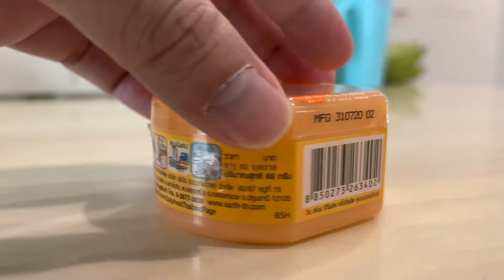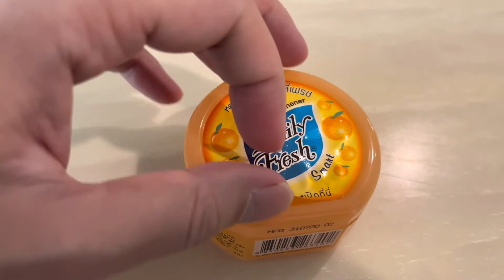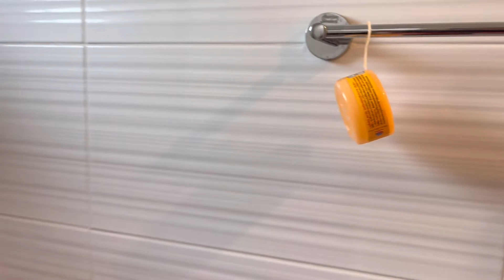เดลี่เฟรช สมาร์ท เจลหอมปรับอากาศ หอมนานขนาดไหน ไปชมกันจร้า Daily fresh room freshener LONG LASTING?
Daily fresh room freshener 60 g- Test H1 - 23

Good smell for weeks

Orange scent

เดลี่เฟรช สมาร์ท เจลก้อนหอมปรับอากาศ ขนาด 60 กรัม- ลอง ฮ1 - 66

กระจายความหอมยาวนานหลายสัปดาห์

กลิ่นส้ม

ราคา 39 บาท (ซื้อตอน 1 แถม 1)

หอมนาน แบบนี้ต้องลองของ!!!

ホームフレグランス